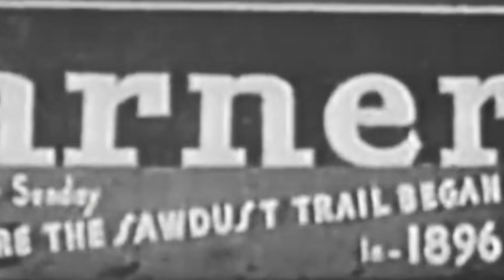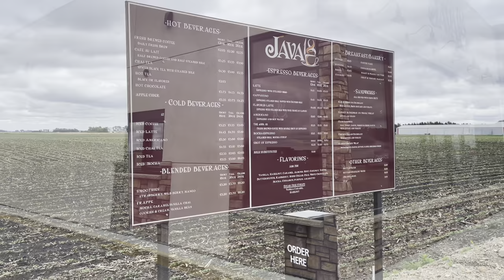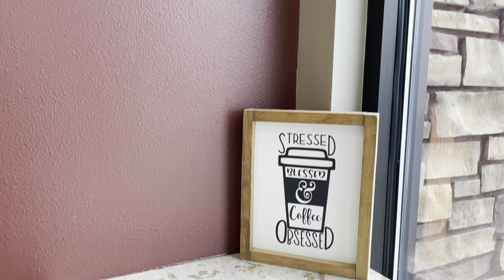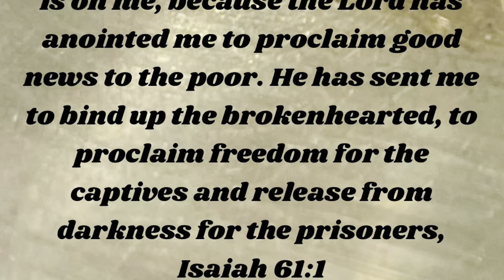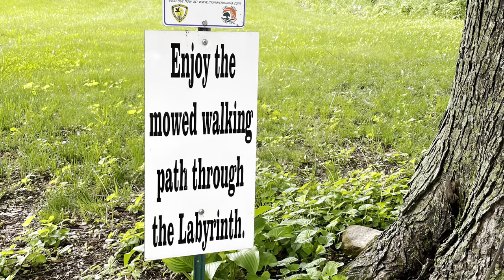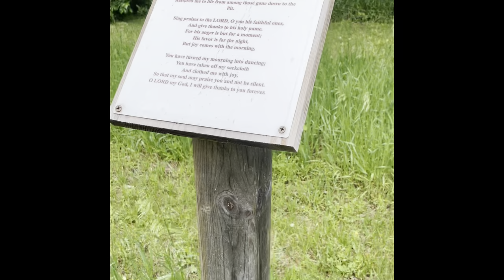Bible Art Journaling with Deb Goes on the Road - Episode 6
Welcome to Episode 6 of Bible Art Journaling with Deb...on the road to have coffee and spend time in the Word. Today I'm traveling to Java 18 in Garner, Iowa and the Galilean Church in Clear Lake, Iowa.

Join me for a cup of C.O.F.F.E.E.
Christ
Offers
Forgiveness
For
Everywhere

FOCUS VERSE:
Isaiah 61:1
"The Spirit of the Sovereign Lord is on me, because the Lord has anointed me to proclaim good news to the poor. He has sent me to bind up the brokenhearted, to proclaim freedom for the captives and release from darkness for the prisoners,"

JOURNALING NOTES:
In 1896, the famous evangelist, Billy Sunday, held his first revival meeting at Garner, Iowa; nearly 100 persons accepted Christ during the week of meetings. Over 40 years, he was a "Voice for God." Away from the crowds, Billy was quiet and shy. He rarely talked unless he was spoken to. To overcome this when he preached, his Bible would be opened to Isaiah 61:1.
The Spirit will endow him with the wisdom to undertake wise purposes and with the power to carry them out.

ARTWORK:
A cartoon artist's rendition of Billy Sunday taken from the resource listed above depicts his life and reflects the testimony of what one man is capable of who is completely sold-out to be a voice for God.

SUPPLIES USED:
Illustrating Bible by Dayspring, page 557
Dina Wakley Media Clear Gesso and foam applicator brush
ruler
black and gold ink pens
print-out on vellum of cartoon image
Tim Holtz Distress Ink (salty ocean) and blending brush
colored pencils
Elmer's All Purpose glue stick

I hope you have enjoyed this time of Bible Art Journaling and coffee, and that you will check out my blog at

Blessings, friends!